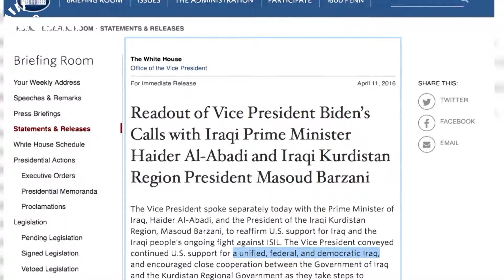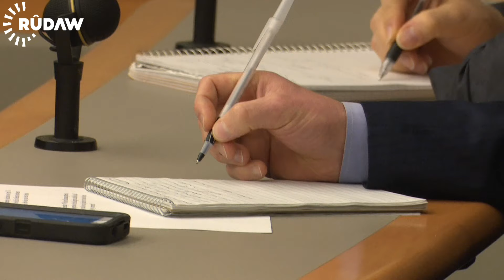ئەمریکا داوایەک ئاراستەی بارزانی دەکات